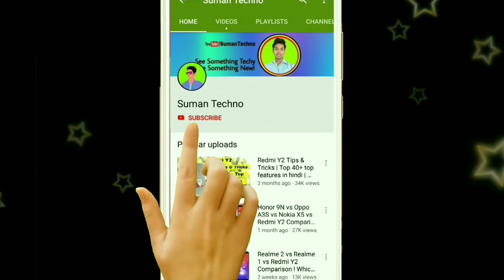Samsung Galaxy M Series India Launch, Price, Specification ! Midrange Killer ??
Dosto Samsung Ak new Series India me Launch korne Wale he to is video me esi ka me bat kiya hu. To a video ap last tak dekte rahiya.